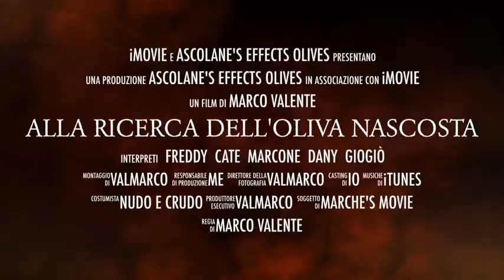Alla Ricerca Dell'oliva Nascosta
Marche e Olive Ascolane